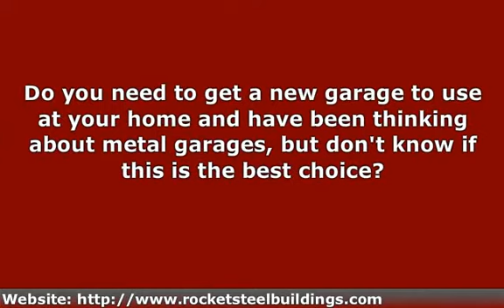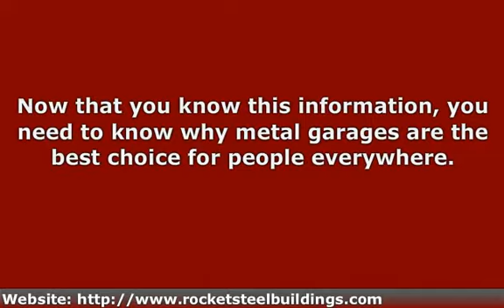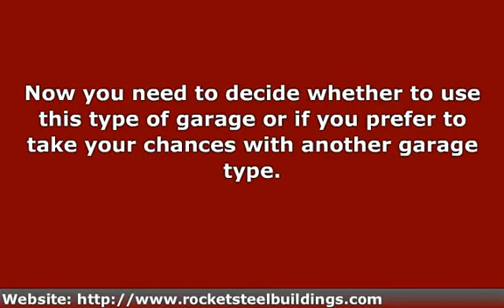Metal Garages - Is This The Right Choice For You?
Do you need to get a new garage to use at your home and have been thinking about metal garages, but don't know if this is the best choice?